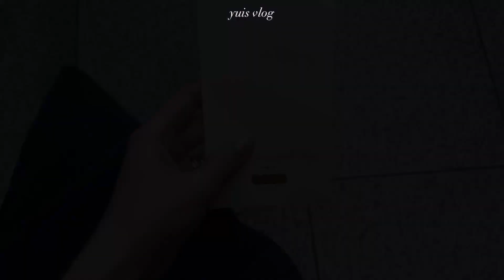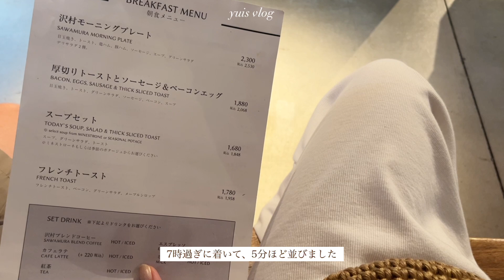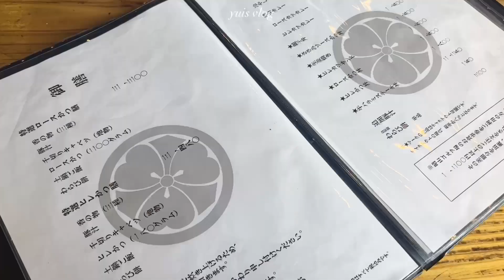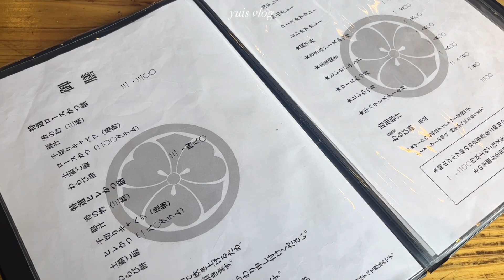vlog | 社会人の休日4日間の記録🧺🍃 | おうちご飯と日帰り軽井沢🍨自然たっぷりのモーニングとランチ・カフェ巡り | 20代OLの日常ブイログ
こんばんは☕️
yuiです。ご視聴くださりありがとうございます。

4日間の休日vlogです🍨
お家でのんびり過ごしたり日帰りで軽井沢へ行った際のvlogです